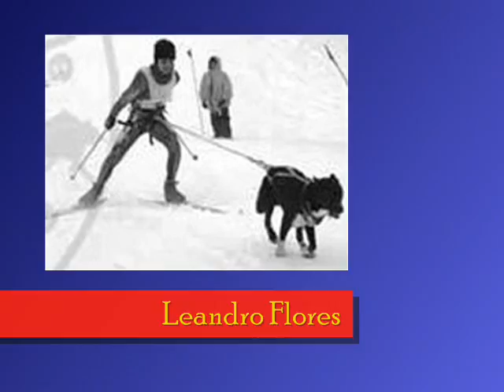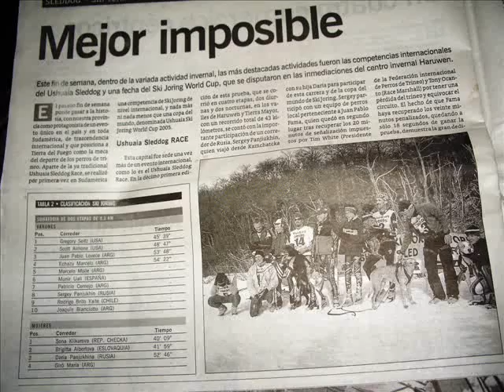skijoring ushuaia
sports